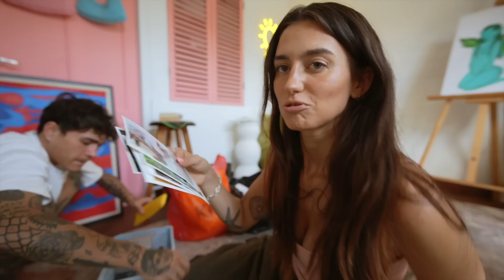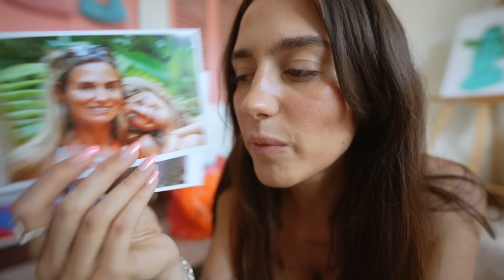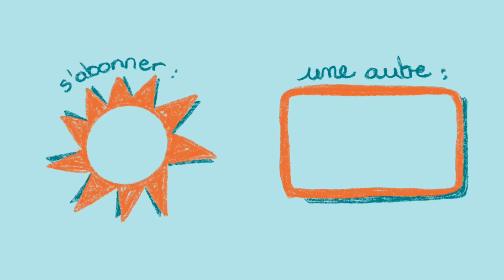DÉMÉNAGER À L’AUTRE BOUT DU MONDE (la galère continue) EP.2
les cartons commencent..

SOLDES SUR LA COLLCETION D’ÉTÉ -20% !

Mes cameras :
CANON M50
CANON G7X MARK III
SONY A7IV

Montage :
Final Cut Pro X
Miniature :
Photoshop